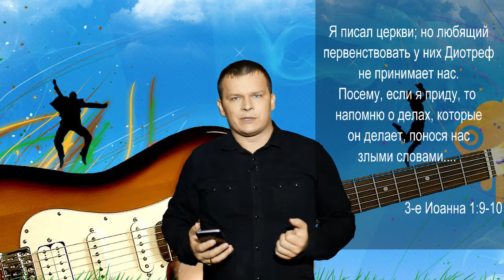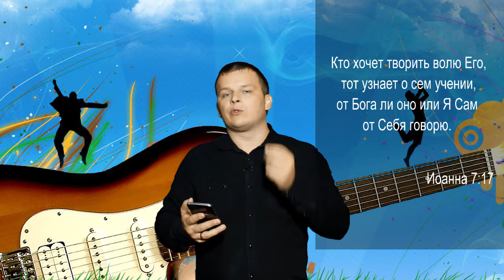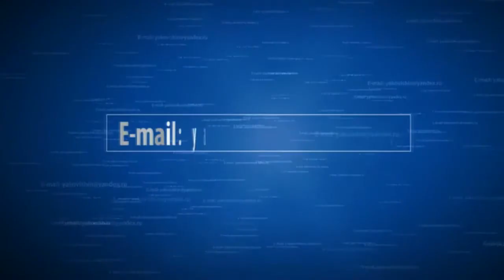"КЛЕВЕТА И СПЛЕТНИ" ( ПОСЛАНИЕ НА МОЛОДЕЖНУЮ КОНФЕРЕНЦИЮ) Андрей Яковишин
-- КЛЕВЕТА, СПЛЕТНИ - ДЕЙСТВИТЕЛЬНО ЛИ ТЫ ЗНАЕШЬ, ЧТО ЭТО ТАКОЕ?
-- СЛУХИ. ЧЕМУ МОЖНО ДОВЕРЯТЬ?
-- КОГО СЛЕДУЕТ ОПАСАТЬСЯ?
-- ОБРАТНАЯ СТОРОНА КЛЕВЕТЫ.
-- ЧТО ЕСЛИ ТЕБЯ ОКЛЕВЕТАЛИ?
-- ТРИ СПОСОБА ЗАЩИТЫ ОТ КЛЕВЕТЫ
-- ТЕСТ НА ПРАВДУ.

⚡️ ДЛЯ МЕЖДУНАРОДНЫХ ПЕРЕВОДОВ:

РЕКВИЗИТЫ:

Международный номер счета (ЛИТВА):

BIC: REVOLT21
Andrey Yakovishin

Номер карты:
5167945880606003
03/28
Andrey Yakovishin

Название банка:
Revolut Payments UAB/Revolut Bank UAB
Адрес банка:

🔹 СБЕРБАНК (РОССИЯ)
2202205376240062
07/28
Andrey Yakovishin

🔹КАРТА ПРИВАТБАНКА
(ДЛЯ УКРАИНЫ)
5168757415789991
07/24
RYBII OLENA

🔹КАРТА KASPI
(ДЛЯ КАЗАХСТАНА)
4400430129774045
09/24
VOLHA YAKAVISHYNA

🔹КАРТА ПРИОРБАНКА
(ДЛЯ БЕЛАРУСИ)
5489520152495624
05/24

🔹КРИПТОВАЛЮТА:

SAFEPAL:

1) USDT bep20 0x2c52f97C13E7e8B61CBeF75D728EC1e6404c671e

2) USDT Trc20 TZHPKYzx7Jp8659YamFUQNYLXNa8mppLvb

3) USDT erc20 0x2c52f97C13E7e8B61CBeF75D728EC1e6404c671e

4) BTC 16odLnZ3Dfb5TzUD5WTX5tWv7PpqbifFFt

5) ETH (ERC-20) 0x2c52f97C13E7e8B61CBeF75D728EC1e6404c671e

КАНАЛЫ